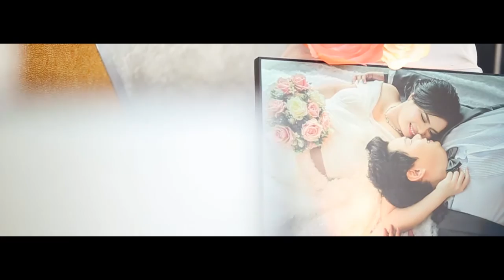Noon + Arm Reception